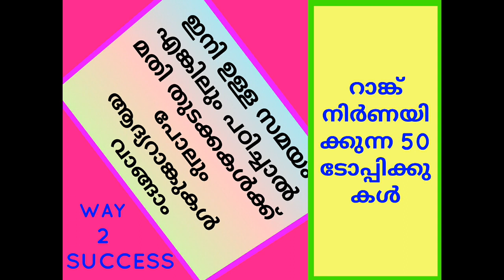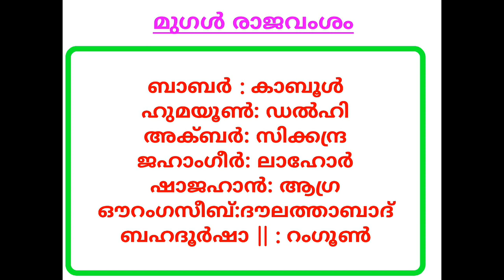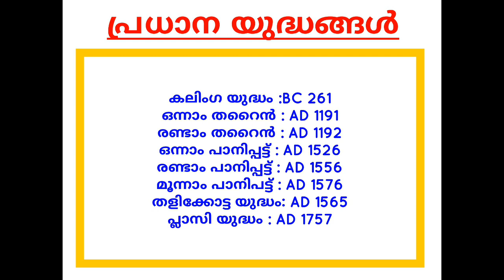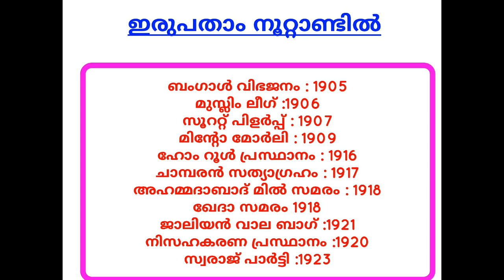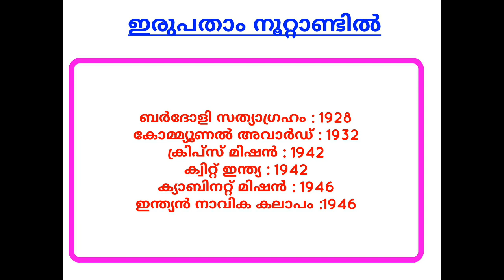PSC എല്ലാ പരീക്ഷയിലും ആവർത്തിച്ചു ചോദിച്ചു കൊണ്ടിരുന്ന 50 ടോപ്പിക്കുകൾ LDC സ്‌പെഷ്യൽ ക്ലാസ്